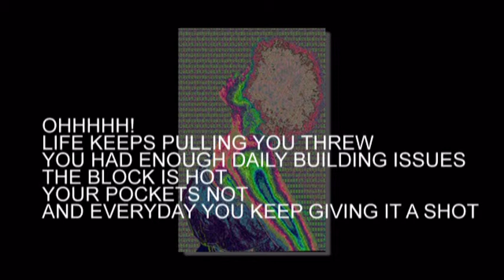APRIL FRANKLIN " I KNOW HOW IT FEELS" FREESTYLE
QAUZ "I AM HIP HOP" IS NOW AVAILABLE ON I TUNES AND AMAZON MUSIC